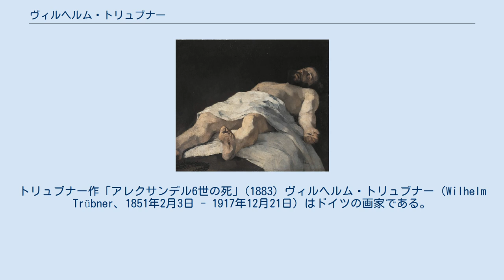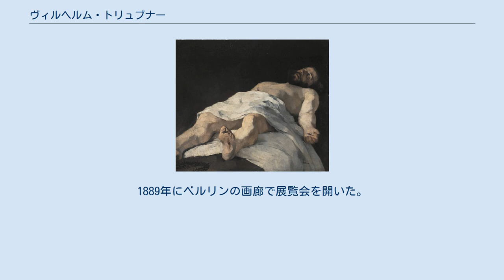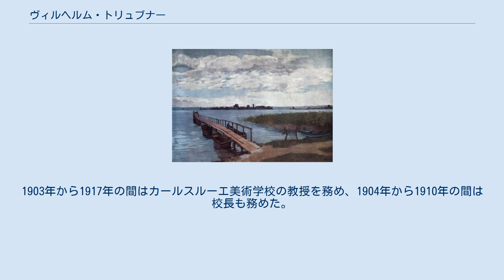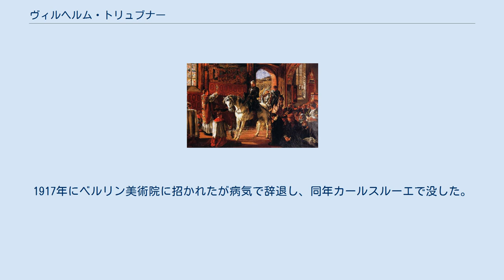ヴィルヘルム・トリュブナー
トリュブナー作「アレクサンデル6世の死」(1883) ヴィルヘルム・トリュブナー（Wilhelm Trübner、1851年2月3日 - 1917年12月21日）はドイツの画家である。
 ハイデルベルクで、金細工師の家に生まれた。
父親の仕事を継ぐために訓練を受けていたが、1867年にアンゼルム・フォイエルバッハと知り合い、画家の道に進むことを勧められた。
1867年からカールスルーエの美術学校で学んだ後、1868年からミュンヘン美術院でアレキサンダー・ヴァーグナーに学んだ。
ミュンヘンで開かれた最初の国際美術展で、ギュスターヴ・クールベやヴィルヘルム・ライブル(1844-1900)の作品を見て感銘を受けた。
 シュトゥットガルトのハンス・カノンに学んだ後、1870年にミュンヘンに戻り、ヴィルヘルム・フォン・ディーツに学び、同僚の学生のアルベルト・ラング（Albert Lang）やその友人のカール・シューフ（Carl Schuch）といった画家たちとバイエルン・シュヴァーベン地方のシュタルンベルク湖の風景を描いたりした。
この頃、ライブルと個人的に付き合うようになり、美術学校の教育に頼らないように助言を受け、ミュンヘンにラング、ハンス・トーマと共同でスタジオを持ち、"Leibl-Kreis"と呼ばれる、ライブルのグループと親密な関係を作った。
 1872年からドイツ国外を旅し、イタリア、オランダ、ベルギーを旅し、1875年の帰国後、ミュンヘンに住んだ。
トーマやロヴィス・コリント、マックス・スレーフォークト、マックス・リーバーマンといった「分離派」を創立する画家たちと交流した。
1889年にベルリンの画廊で展覧会を開いた。
 その後、風景画に戻り、1895年からフランクフルトに住み、州立美術学校（Staatliche Hochschule für Bildende Künste – Städelschule）で教え始め、1898年に教授となった。
1900年に教えていた学生と結婚し、1903年に息子ができた。
1892年、1898年に美術理論の著作を発表した。
1903年から1917年の間はカールスルーエ美術学校の教授を務め、1904年から1910年の間は校長も務めた。
第一次世界大戦中にドイツの知識人93人が発表した声明、「93人のマニフェスト」に参加した一人である。
 美術品のコレクターとしても、仲間の作家の作品だけでなく、ルーカス・クラナッハなどのルネサンス期の作家、イタリア、オランダの巨匠の作品を収集した。
東洋の美術品も収集し、東洋美術の展覧会の開催に貢献した。
1917年にベルリン美術院に招かれたが病気で辞退し、同年カールスルーエで没した。